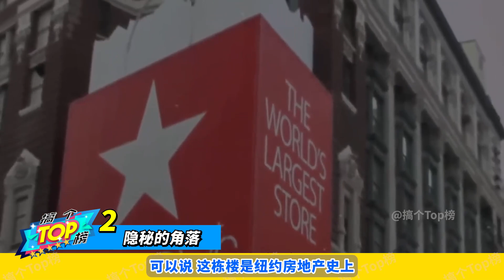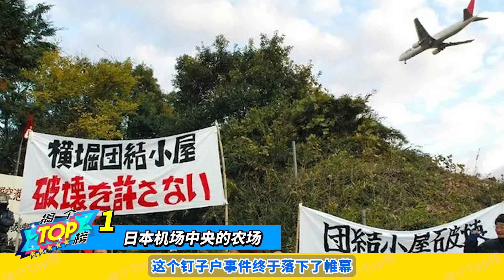全球最牛的钉子户Top10，坐地起价索要天价赔款，结局却不尽相同！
有些钉子户张口就要1个亿，你说夸不夸张？城市需要发展，肯定就有许多老房子需要被拆掉。但有些房子的主人，因为各种各样的原因拒绝拆迁，于是他们就成了钉子户。全世界最牛的10个钉子户，他们不愿意拆迁的原因或是有趣，或是奇葩，让我们一起来看一下。